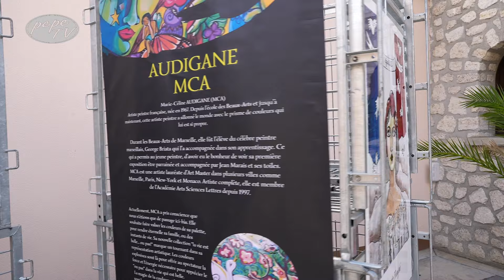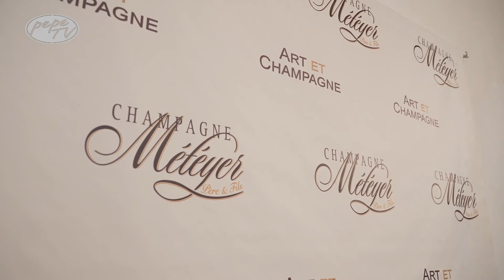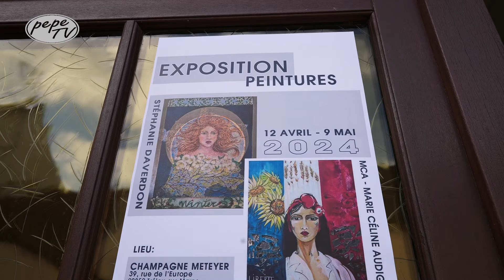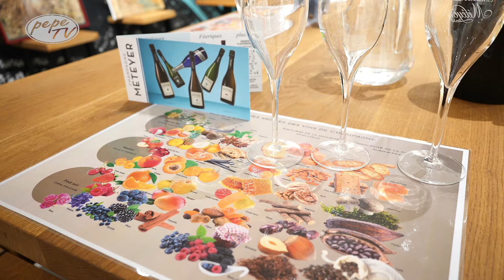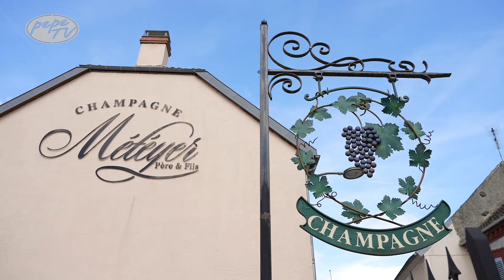Kolory Szampanii: Wernisaż w Trelou-sur-Marne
Odkryj magiczny wieczór wernisażu w sercu Szampanii, w winnicy Meteyer w Trelou-sur-Marne. Dołącz do nas w podróży, która zabierze Cię za kulisy tego wyjątkowego wydarzenia z 12 kwietnia 2024 roku, gdzie Marie Celine Audigane i Stephanie Daverdon prezentują swoje niezwykłe dzieła.

Zobacz, jak sztuka łączy się z winem podczas specjalnej klasy mistrzowskiej Monocepages i doświadcz, jak pasje artystek przekładają się na ich twórczość. Film oferuje nie tylko wgląd w ich inspiracje i procesy twórcze, ale także atmosferę pełną entuzjazmu, która ożywia to wyjątkowe wydarzenie kulturalne.